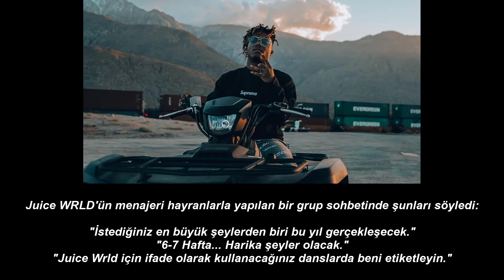Fortnite x Juice Wrld